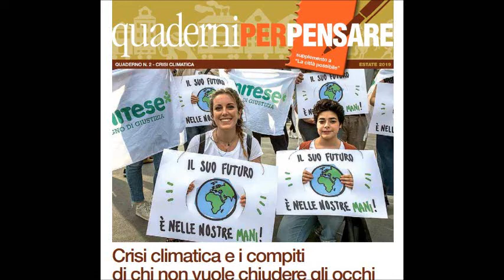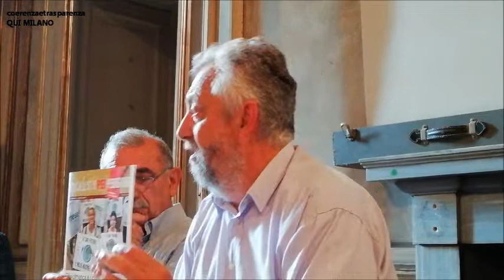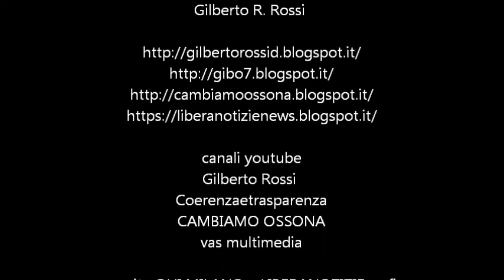Quaderni per pensare FORUMCLIMA presentazione Villa Annoni 22 9 2019